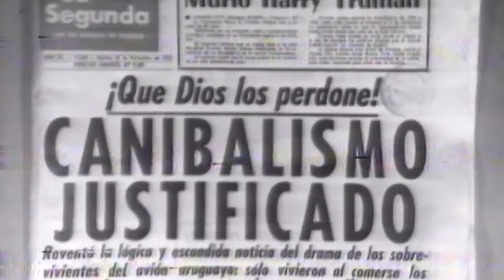How Society of the Snow Changed the True Story's Ending | Fact-Check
Society of the Snow's ending does not entirely resemble the true story of the Andes plane crash. We explain what's different about the Andes rescue in the Netflix movie vs. the real-life rescue, which was significantly more difficult. Also, we point out two of Society of the Snow's cameos that can be found in the end scenes, including cameos by survivor Carlitos Páez and survivor Roberto Canessa. Lastly, we fill in what the Netflix movie's ending scenes leave out about the Society of the Snow true story, particularly the hesitation of the Andes crash survivors to talk about their descent into cannibalism and the public's reaction to it.

To learn more about the movie's historical accuracy, read our Society of the Snow fact-check article